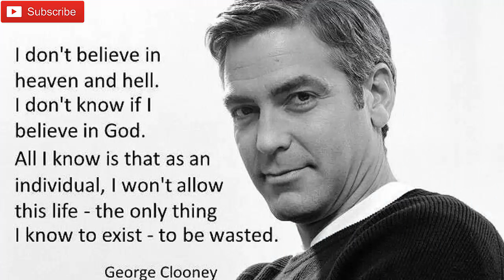George Clooney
Watch Holly-wood star George Clooney funny quotes.